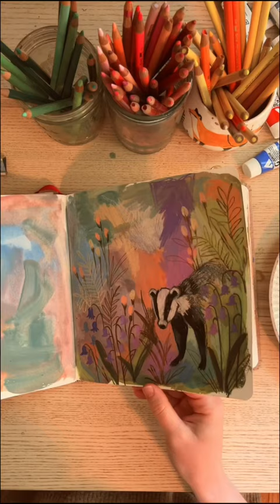Paint Lord of the Rings fan art with me🌿🍓🍇🧀🥐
We’ve had one, yes. But what about second breakfast?’ A fun little lord of the rings spread. If you don’t know this about me yet, but these are my absolute favorite movies of all time! It was fun to create a little scene with these two with bold color & mixed media texture! This has definitely been a favorite so far🌿✨

Used jelly gouache, neocolor crayons & colored pencil in an arteza watercolor sketchbook.

Day 8/100 of my 100 day project! Follow along on my instagram for more daily art!